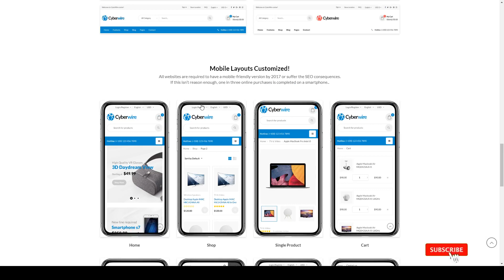Risa - WooCommerce AJAX WordPress Theme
Columns 1

 Layout Fixed